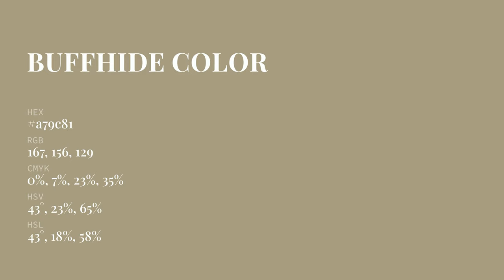Buffhide color a79c81 hex color - Green color - Cool color a79c81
What color is Buffhide ? a79c81 hex color - Green color - Cool color a79c81

Hex a79c81 Color Code is also known as Buffhide color.